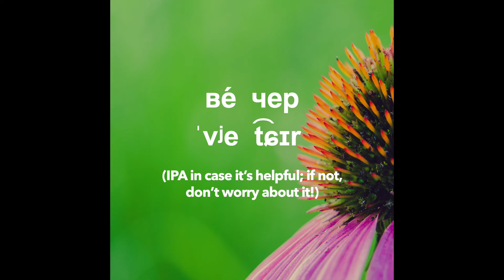Learn Russian Pronunciation with Kira – How to pronounce вечер (“evening”)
TRANSCRIPT for вечер below. Video course and book – US $36/$18 digital rental Request words for Kira to record (!)

Hey guys, I’m Kira and today you’ll learn how to pronounce the word вечер, or “evening”.

We all learn this word very early on, and for many of us, it has fossilized in a way that makes it sound very un-Russian.  Fortunately, we can undo this pretty easily if we can convince our brains to be flexible and if we remember to pause and prepare before we pronounce it for a while.  The first issue to address is the first е.  In the US, some people say “eggz”, but other people say “eyggz”.  It’s the high “ey” sound we need for the stressed е here – jaw, tongue, lips: ве, ве.  The в is soft and has a hint of a y sound built into it: ве, ве.  The tongue is high for the ч – not ch, with a low tongue, but ч, with a high tongue – and the second е sounds like an и.  If you have trouble with Russian р’s, you can use the word “cheetah” to get yourself there!  Say it fast, emphasizing the first syllable and WAY deemphasizing the second – CHEEt(ah), CHEEt(ah), CHEEt(ah).  This is really close to the second syllable of our word!  Let’s do it again with good Russian default mouth position – jaw slightly forward, tip of the tongue behind the bottom teeth, lips rounded and protruded: чир, чир, чир.  Now the whole word – jaw, tongue, lips: ве-чер, ве-чер, вечер, вечер, вечер.  Вечер.

That’s it, guys!  I love to hear from listeners, so please suggest a word for an episode, or just say hi.  : )  You can support my work on Patreon at “Learn Russian with Kira” and you can check out my video course at unlockingrussianpronunciation.org, where I explain why some letters sound different in certain situations and how you can learn to predict and pronounce all of the subtleties.  And if you teach Russian and you like my videos, please consider recommending “Learn Russian with Kira” on YouTube to your students, so they can see them too.  Счастливо!
Thanks go to the great Еле́на Андре́евна Брызгуно́ва, from whose foundational work I first learned about the Russian default mouth position (артикуляцио́нная ба́за)!  Shout out also to my beloved phonetics teachers Ири́на Влади́мировна Одинцо́ва at Moscow State University and Цветла́на Бори́совна Степа́нова at St. Petersburg State University for their incredible instruction, to @KapwingApp for their awesome free online video editor, and to the International Phonetic Alphabet (IPA) for being so rad!  🙏☀️🌱☀️

ABOUT THIS CHANNEL: The videos on this channel are designed to help you learn how to pronounce Russian.  Most Russian language courses talk about pronunciation but very few explain it in detail.  Without specific knowledge, Russian pronunciation can be intimidating…but it doesn’t have to be!  Are you going to travel to Russia?  Do you want to learn how to pronounce the letters in the Russian alphabet?  Do you want to get a little conversational Russian under your belt or do you want to become fluent in Russian?  I have taught Russian language and pronunciation for over twenty years and I can definitely help you.  Learn to sound Russian when you speak it!